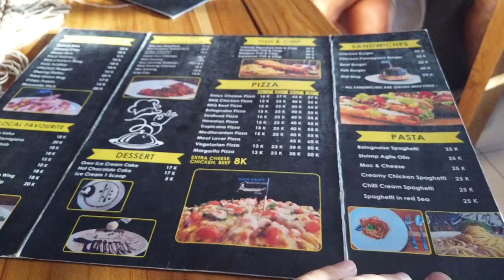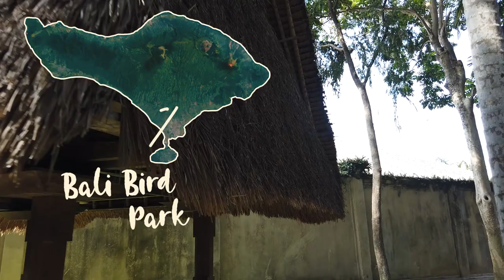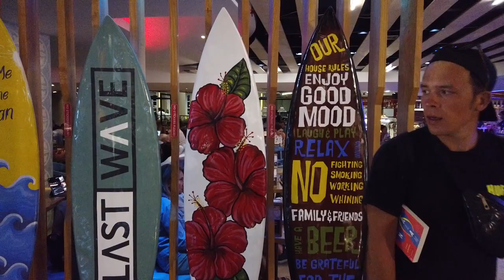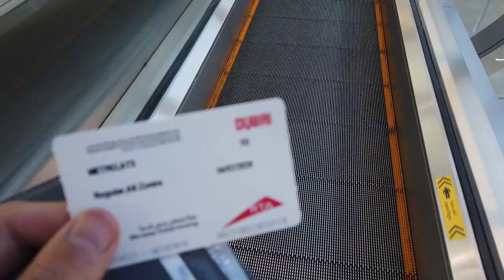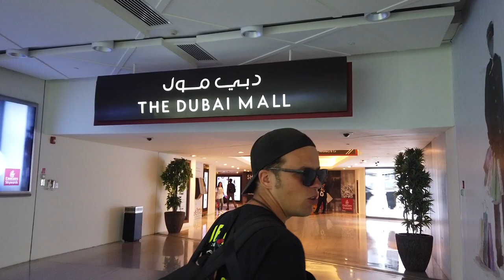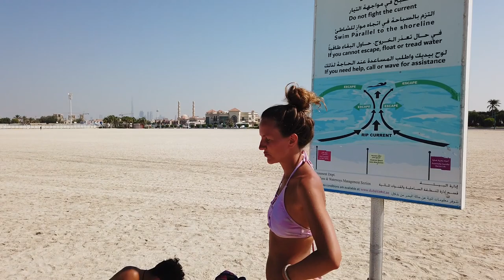BALI 2019 Film 3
Our second trip to Bali in October-November 2019.

 Life is about courage and going into the unknown.